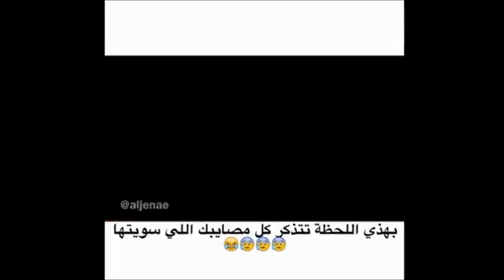بهذي اللحظة تتذكر كل مصايبك اللي سويتها ههههههههه[1]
ليش لاـ التمساح ـقناة صاحي ـ قناة السعودية ـ مسلسلات خليجية ـ عامر ناصر محسن ـ الرياض جدة ـ محمد نور إبراهيم صالح - فلة سعودية - هياط - مهايطي - ياسر القحطاني